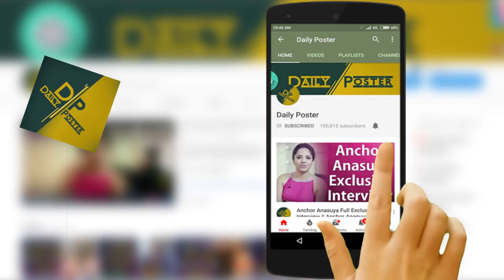చల్ మోహన రంగ సినిమా ఫంక్షన్ కి త్రివిక్రమ్ ఎందుకు రాలేదో తెలుసా ? | Pawan Kalyan and Trivikram war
Watch చల్ మోహన రంగ సినిమా ఫంక్షన్ కి త్రివిక్రమ్ ఎందుకు రాలేదో తెలుసా ? | Pawan Kalyan and Trivikram war